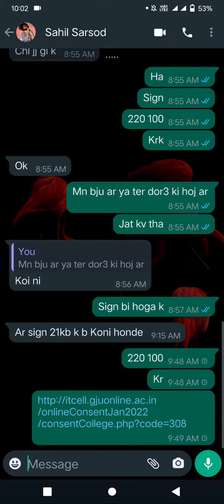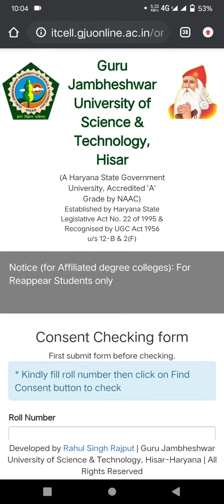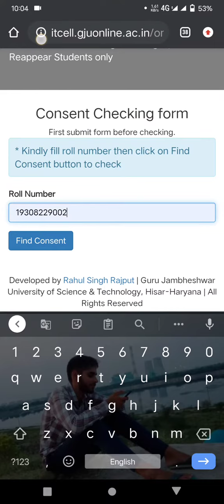Gju online exam form kaise fill kre | Gju hisar | online offline exam form fill | by Ankit puri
Gju ka online form kse bare

other colleges ka link unk group m hoga vrna last code 308 ki jgh apna br k open hojyegs
Gju hisar
govt college Barwala
govt college hisar
we make you success